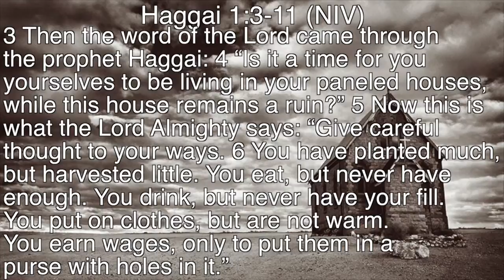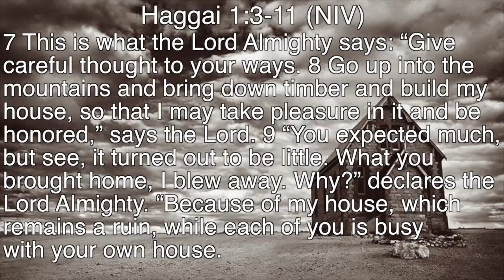Autopsy - Ch 2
Go to j.mp/FCCAutopsy to join in on the discussion!

Pastor Steven covers chapter one of our online book study on Autopsy of a Deceased Church: 12 Ways to Keep Yours Alive by Thom S. Rainer.

Go to our website FCCMassillon.com to read more, join the discussion, and to follow along.